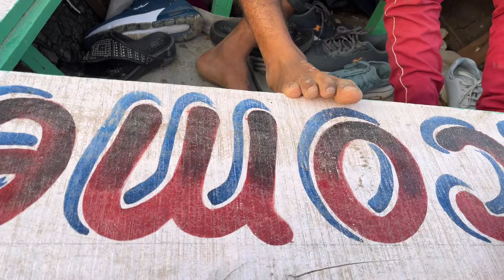Magh mela 2024।। माघ मेला २०२४ प्रयागराज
Magh mela 2024।। माघ मेला २०२४ प्रयागराज nileshpandey maghmela2024 maghmela prayagraj @NILESHPANDEYVLOG_13

माघ मेला 2024 प्रयागराज
माघ मेला कितनी तैयारी हो चुकी है
माघ मेला कितने तारीख से लगेगा
माघ मेला 2024
 magh Mela update
2024 update
Prayagraj magh Mela update
Nilesh Pandey blog
Nilesh Pandey
माघ मेला कब से लगेगा
माघ मेला प्रयागराज 2024
प्रयागराज माघ मेला 2024
कुंभ मेला प्रयागराज 2024
कुंभ मेला प्रयागराज कब से लगेगा
कुंभ मेला प्रयागराज स्नान की तिथियां क्या है
कुंभ मेला मौनी अमावस्या कब है
मकर संक्रांति कब हैmagh mela 2024
magh mela 2024 prayagraj
magh mela 2024 ki taiyari
magh mela 2024 prayagraj ki taiyari
magh mela 2024 taiyari
magh mela 2024 status
kumbh mela 2024
kumbh mela 2024 mein kahan lagega
kumbh mela 2024 allahabad
kumbh mela 2024 date and place
kumbh mela prayagraj 2024  kumbh mela 2024
kumbh mela 2024 place
kumbh mela 2024 kaha lagega